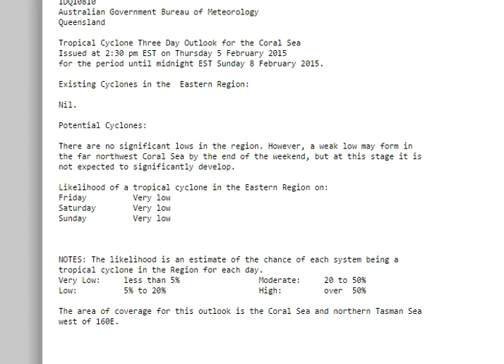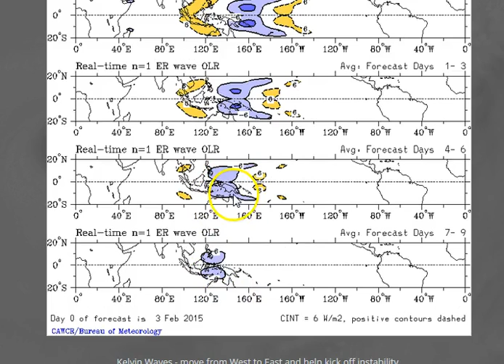OCC National Cyclone Update February 5 2015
This update thanks to Campbell Scientific Australia outlines the potential for some heavy rain across Queensland's Northern tropics this weekend along with an increase in weather across the Northern half of the NT early next week. While no cyclone activity is expected in the short term, the potential for cyclone development later this month increases dramatically.

For more details on the Queensland rainfall and/or the longer term predictions, please become an OCC subscriber on our Our next round of subscriber state updates will be issued Friday morning, while our next national update will be issued next Tuesday. Have a great weekend and enjoy the rain if you're lucky enough to be in the NE Tropics.